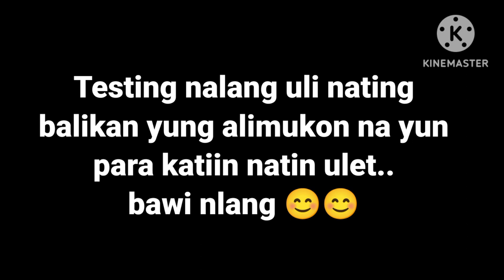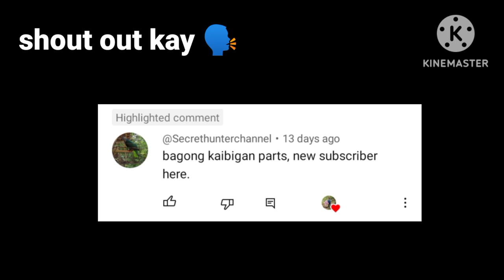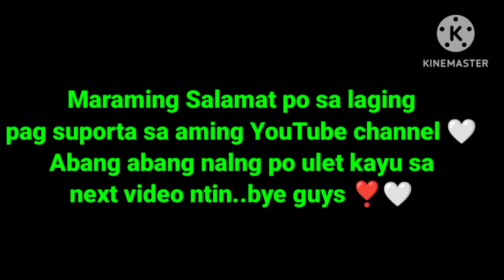Alimukon hunt part 15 (white eard brown dove hunt part 15)